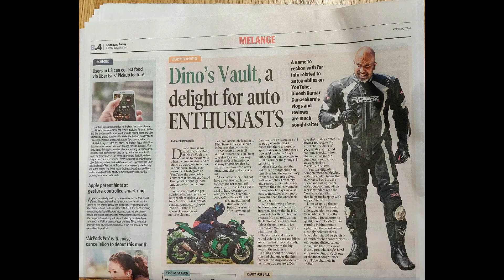Hyderabad to Ladakh Day 4 Agra to Panipat TVS Apache RR310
hi guys, on Day 4 of Hyderabad to Ladakh Ride on TVS Apache RR310, I head from Agra to Panipat and explain how you can bypass the traffic and other commotion at Delhi by taking the New Western Periphery Expressway.
In Panipat, I am welcomed by my Biker Brother Sagar Sharma who surprises us by arranging almost everything for us.